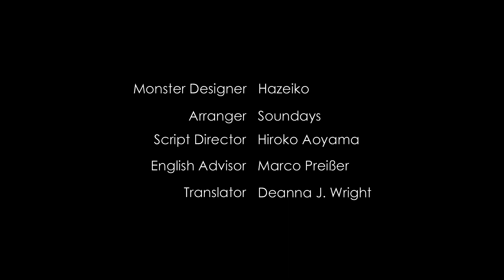Voice actress of Ohaguro Bettari, Momoko Iwasawa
We're creating the indie anime in Sumi-e.
Today we're honored to introduce you, the voice actress of Ohaguro Bettari, Momoko Iwasawa.

Ohaguro Bettari is Saki's boss, and an ambitious monster who is always aiming for a higher position.
She turns her teeth black as part of fashion known as "Ohaguro".
She applies a solution of iron dissolved in acetic acid to her teeth, and then applies a powder called fushiko, which contains a lot of tannin.
Her favorite food is human.

Momoko Iwasawa isn't only voice actress but also a narrator and dancer.
Visit her official website and twitter!

✔ Synopsis of our film
This is a fictional story about Japan, when there were "samurai"s.
A war is about to break out between humans and the Empire of Spirits. Mao, the strongest samurai with ONI horns, had been separated from her parents by death and was raised by the tyrannical lord.
Mao is human, but because of the demon horn on her head, she is not considered human. She has always felt lonely.
Only her best friend, Onatsu, was able to save her from her loneliness. Filled with Onatsu's family-like love and affection, Mao felt happy for the first time in her life.
Then, a war begins between humans and monsters. Mao is going to protect both their country and Onatsu. But Onatsu says, "This is the end of our friendship." She bursts into tears and disappears.
What is the true meaning of Onatsu's words?
And what will become of their friendship?
The truth is hidden in Mao's mysterious horns...

✔ About our production
This film is 60 minutes long.
We will divide it into 4 parts and produce and release 15 minutes each year.
Through this Sumie film, we would like to show a new aspect of our culture to many people all over the world.

✔ Our goal
Our goal is to participate the international film festival with this film.

✔ Crowdfunding campaign
We’d appreciate it if you could support our crowdfunding campaign this November.

Best regards,
Producer, director, story, script writer and editor of Operation ONI
Hiroshi Takane

✔ Cast

Mao
Risa Imayanagi

Onatsu
Yuri Kondo

Saki
Ryoku Dion

Hakuo
Takashi Narumi

Ohaguro Bettari
Momoko Iwasawa

Sanagi
Tomiko Claire

Girl
Neon

✔ Staff
Hiroshi Takane
Producer, Director, Editor, Story, Scriptwriter

Suzu Nomiya
Character Designer

Mino Kihashi
Animator

Fawkes Sutherland
Music Composer

Hazeiko
Monster designer

Soundays
Arranger

Hiroko Aoyama
Script Director

Marco Preißer
English Advisor

Deanna J. Wright
Translator

Eugene Kwaku
Public Relations

kofudeya (Kumiko Goto)
Kanji Logo Designer

Pedro H. de Souza
Brazilian portuguese Translator

Kinosuke Rakuga
Action Advisor

✔ Special Thanks

Mari Aoki (Free Wave)

Yusuke Ito (Free Wave)

Masahiro Koso (Yurin PRO)

Tatsuru Sato (Early Wing)

Kaori Fukui (Early Wing)

Studio Effort (Tokyo)